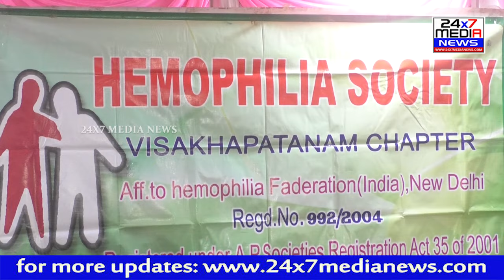HEMOPHILIA SOCIETY ఆధ్వర్యంలో హిమోఫిలియా రోగులకు ఇంటాస్‌ ఫౌండేషన్‌ వారు ఉచిత ఇంజిక్షన్లు పంపిణీ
హిమోఫిలియా వ్యాధిపై గ్రామ స్ధాయి నుంచి ప్రజలకు విస్తృత అవగాహన కల్పించాలని విశాఖ దక్షిణ నియోజకవర్గ ఎమ్మెల్యే వంశీకృష్ణ శ్రీనివాస్‌ అన్నారు. హిమోఫిలియా సొసైటీ విశాఖ యూనిట్ ఆధ్వర్యంలో ఆదివారం నగరంలోని ఓ హోటల్‌లో హిమోఫిలియా రోగులకు ఇంటాస్‌ ఫౌండేషన్‌ వారు ఉచిత ఇంజిక్షన్లు అందించారు. ఈ కార్యక్రమంలో పాల్గొన్న ఎమ్మెల్యే మాట్లాడుతూ వ్యాధులపై ప్రజలకు సరైన అవగాహణ కల్పించడం ఎంతో అవసరమన్నారు. సొసైటీ ప్రెసిడింట్‌ డాక్టర్‌ చంద్రశేఖరం మాట్లాడుతూ హిమోఫిలియా ఒక జన్యుపరమైన రక్త సంబంధ డిజార్డర్‌ని, గాయం నుంచి రక్తం గడ్డకట్టడానికి ఎక్కువ సమయం తీసుకుంటుందని, ఇప్పుడు అందిస్తున్న ఇంజిక్షన్‌తో తాత్కాలిక ఉపశమనం అని వివరించారు. ఈ కార్యక్రమంలో జనసేన రాష్ట్ర సెక్రటరీ దుర్గా ప్రశాంతి, సొసైటీ సభ్యులు డాక్టర్‌ సుబ్రహ్మణ్యం, సాయిబాబా, మనోజ్‌ తదితరులు పాల్గొన్నారు.